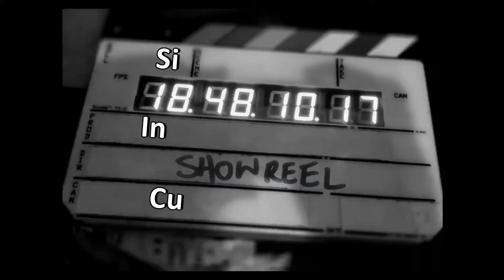Indigenous Round South Cairns vs Port Douglas Showreel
In round 9 South Cairns played Port Douglas at Fretwell Park, both teams wearing Indigenous inspired jumpers to celebrate the Sir Doug Nicholls Indigenous Round. Defender Wes Glass best on ground whilst Adam Gross kicked five goals for the Crocs in the win  over the Cutters.